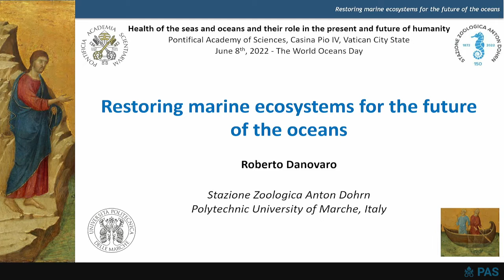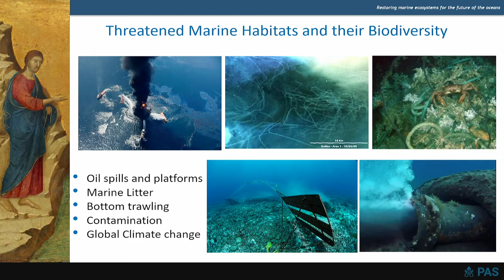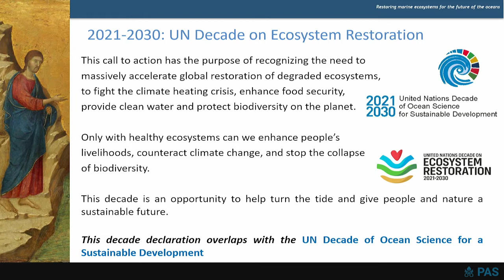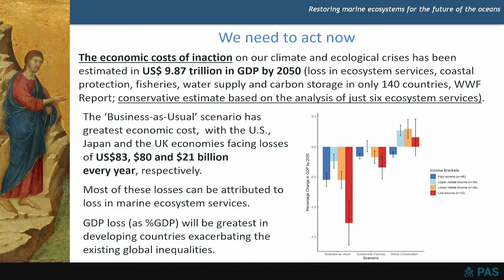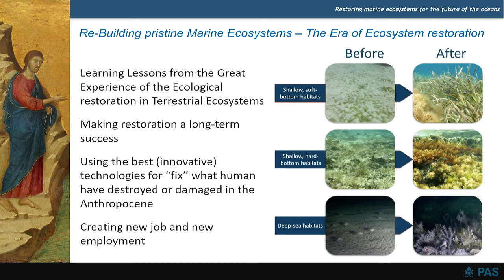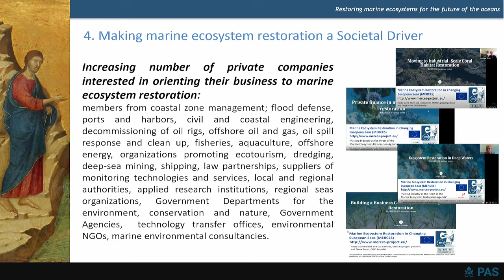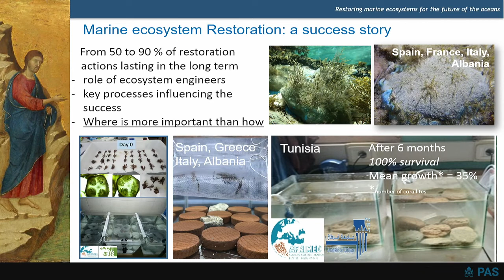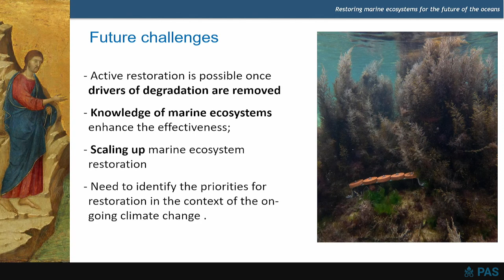18 Roberto Danovaro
Health of the seas and oceans and their role in the present and future of humanity.
Scientific perspective and future scenarios for a sustainable coexistence between humanity and oceans

SESSION IV
Restoring the ocean: Solutions for the future of humanity

Restoring marine ecosystems for the future of the oceans
Roberto Danovaro, Polytechnic University of Marche, Stazione Zoologica Anton Dohrn

June 8, 2022 – World Oceans Day